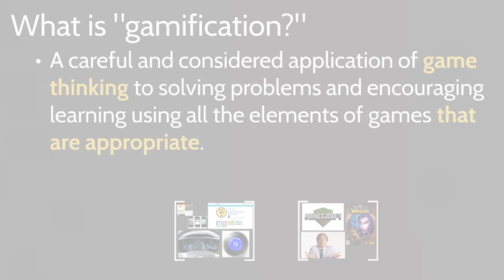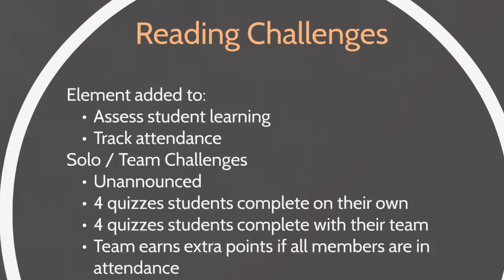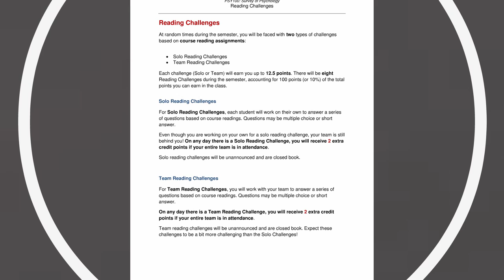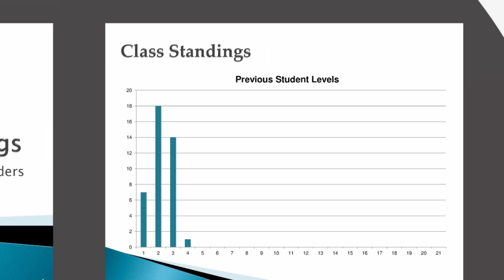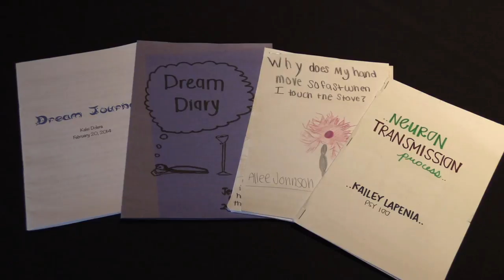2015 TWSIA Winners Nagurney and Smith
Alexander Nagurney (Instructor), University of Hawaii at Hilo; Patrick Smith (Instructional Designer) Texas State University

The Teaching With Sakai Innovation Award (TWSIA) honors excellence and innovation in teaching and learning. In the Higher Education Face to Face category, a 2015 winner is a freshman level psychology course that successfully uses Sakai and game-based elements to engage students in course content. Alexander Nagurney, formerly at Texas State University and now an instructor at the University of Hawaii at Hilo, and Patrick Smith an Instructional Designer at Texas State University, collaborated on designing the course with the aim of improving student attendance, performance and satisfaction. In this joint interview they discuss their experiences and share the results of the gamified course.